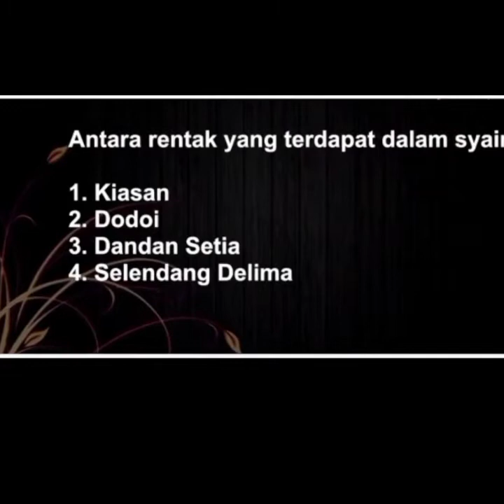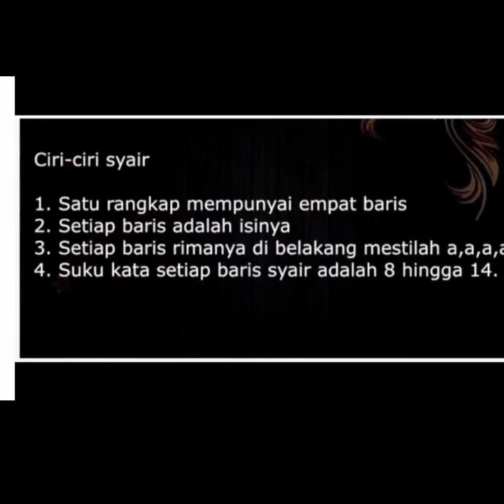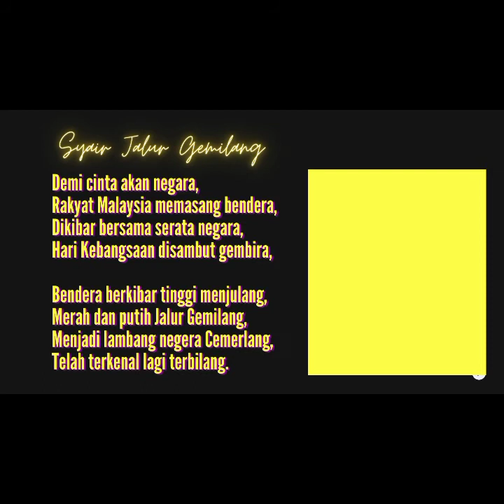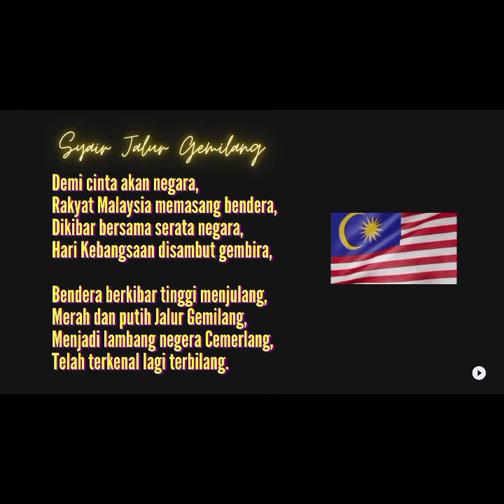Teknik pertandingan Syair Bahasa Melayu Tahun 1,2,3,4,5,6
Irama Selendang Delima Serta ciri ciri syair dalam pertandingan.